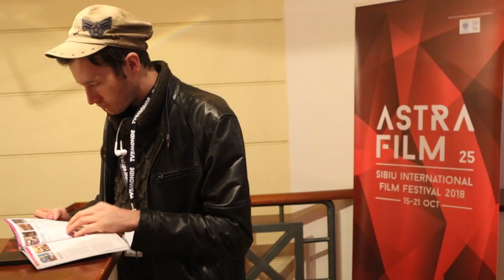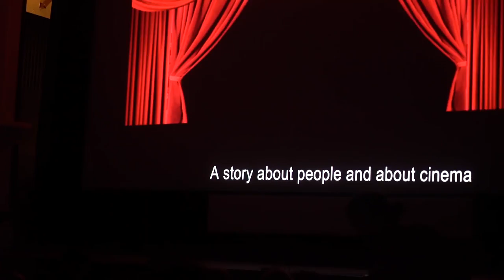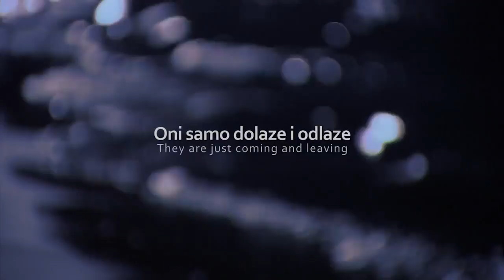Adina Popescu - jurnalist și realizator de film la AFF 2018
Adina Popescu - jurnalist și realizator de film a acordat un interviu HotNews.ro în cadrul AFF 2018.

Realizator: Matei Budeș